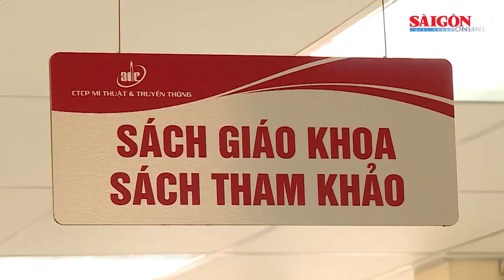Giá sách giáo khoa lớp 2, lớp 6 mới: Cao nhất hơn 300.000 đồng/bộ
Nhà xuất bản Giáo dục Việt Nam vừa công bố giá sách giáo khoa lớp 2, lớp 6 của hai bộ sách theo chương trình giáo dục phổ thông mới bắt đầu thực hiện từ năm 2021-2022.